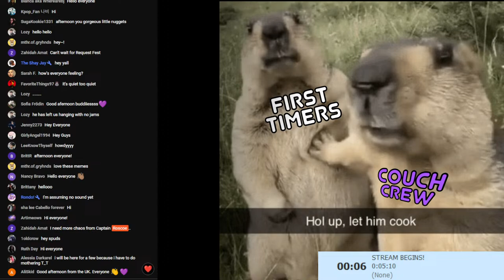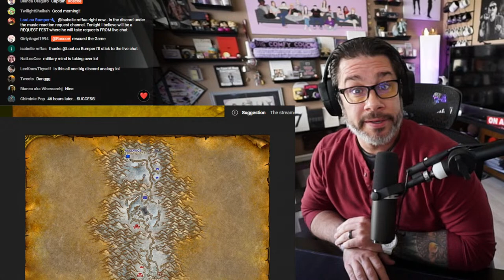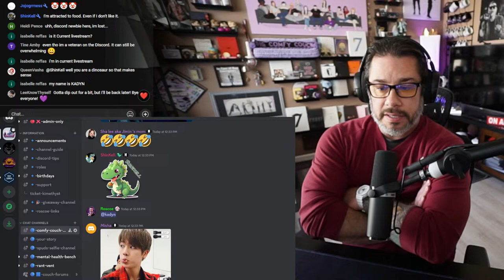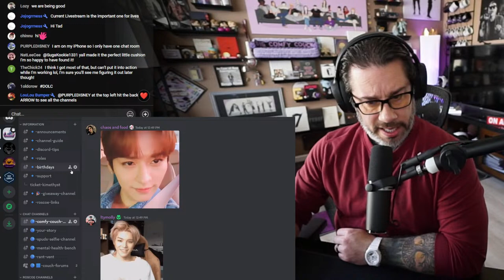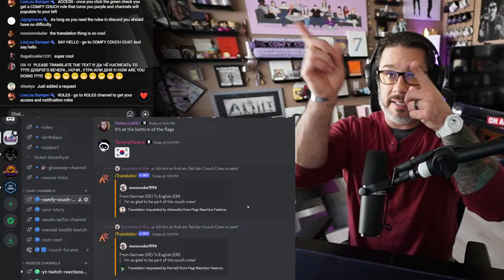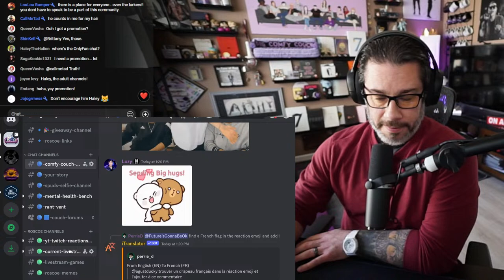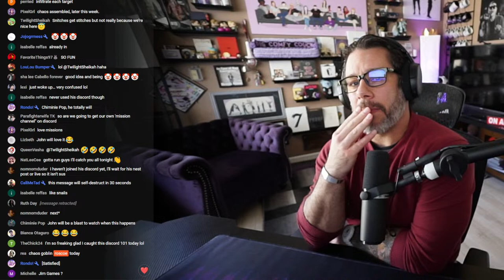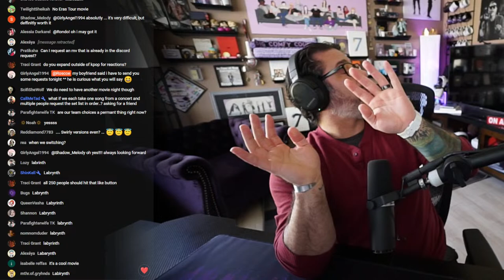Couch Discord Tutorial 2024